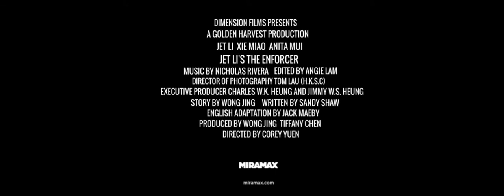MyPersonalMovies.com - Jet Li - The Enforcer (1995) Rated-R Movie Trailer